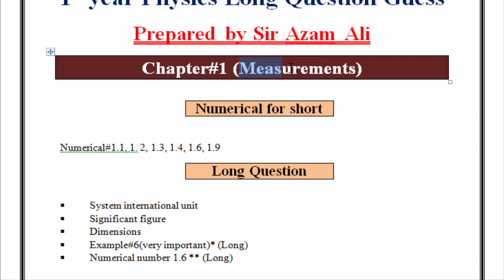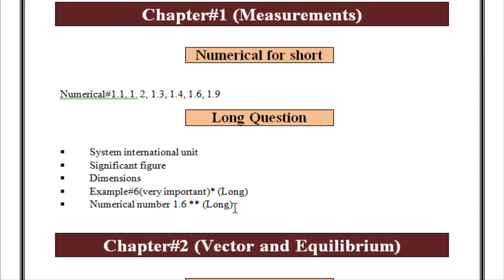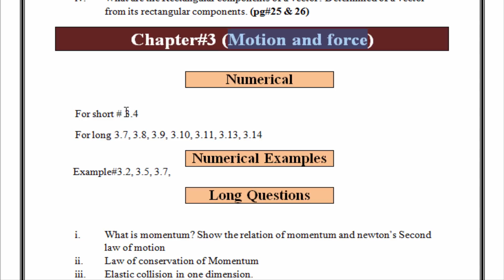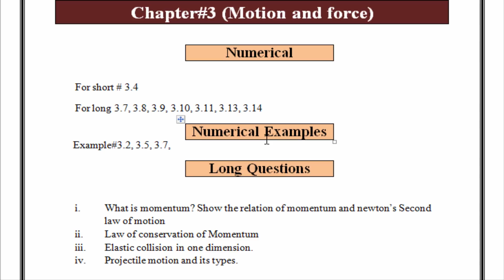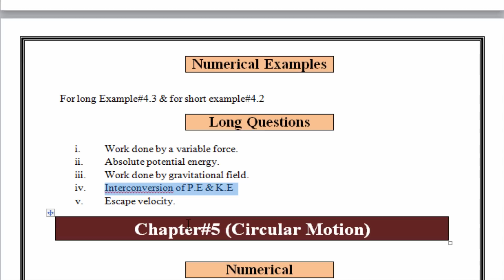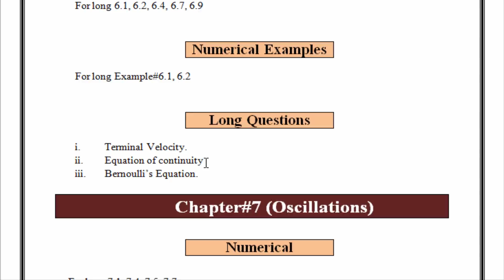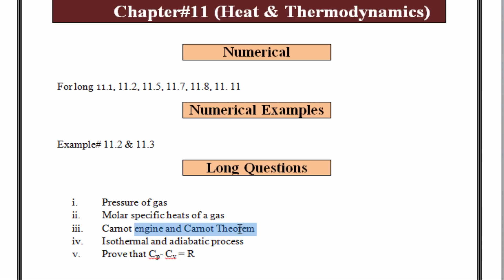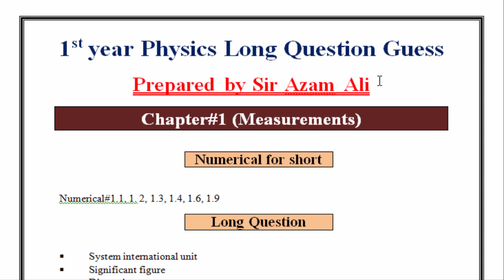1st Year Physics Guess Paper 2023 || 11th Class Physics Guess Paper 2023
1st Year Physics Guess Paper 2023  || 11th Class Physics Guess Paper 2023 || 11th Guess 2023
1st Year Physics Guess Paper 2023
11th Class Physics Guess Paper 2023
11th Guess 2023
11th class physics guess paper 2023,
1st year physics guess paper 2023,
1st year physics guess paper lahore board 2023,
1st year physics guess paper multan board 2023,
1st year physics guess paper dg khan baord 2023,
1st year physics guess paper gujranwala board 2023,
11th class physics most important questions 2023,
1st year guess paper
1st Year Physics Guess Paper 2023 - 1st year physics guess paper 2023, fsc part 1 physics guess paper 2023 , ics phy guess paper 2023. 1st year physics leaked guess paper 2023-fsc part  physics short+long + mcqs question.
2nd year physics guess paper 2023, fsc part 2 physics guess paper 2023 , ics phy 2  guess paper 2023.
Latest helpful all punjab boards matric 1st year class math guess paper 2023 of bise (d g khan board multan board lahore board sahiwal board sargodha board rawalpindi board gujjranwalla and faislabad board) of math guess paper 1st year class 2023.
1st year physics important questions 2023. 11th class physics guess paper 2023. important physics guess paper 1st year class 2023.

Important short questions(subjective) long questions and  mcqs(objective) guess paper 1st year class physics 2023.
physics guess paper 2023 class 11 smart syllabus .
1st year physics pairing scheme 2023 ii class 11 physics guess papers 2023.

inter part 1 physics guess paper 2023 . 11 class physics guess paper 2023 .

pairing scheme of 1st year 2023 physics scheme of 1st year 2023 .
important short questions of physics 1st year chapter wise 2023. 11th class physics guess papers for exams 2023 || 11th class guess papers 2023.

physics science guess paper 2023 1st year  paper 2023 1st year 1st year physics guess paper 2023 . 1st year physics paper pattern 2023 . physics guess paper 2023 1st year .
paper pairing 2023 1st year physics .
physics 1st year important questions 2023 .
physics guess paper 1st year 2023 .
1st year physics paper scheme 2023 - physics scheme 11 class 2023. questions 1st year physics chapter 9 short. questions 1st year physics chapter 3 short. bsc 1st year physics guess paper 2023 .. in this video 1st year physics chapter 02 guess ..
physics paper 1st year class 2023  .